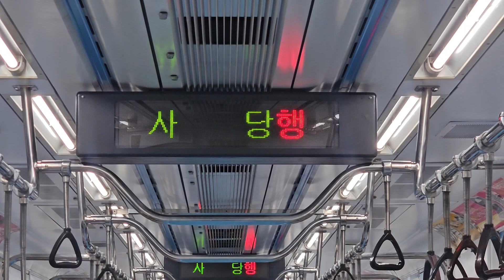수도권 4호선 이촌(국립중앙박물관)역 안내방송